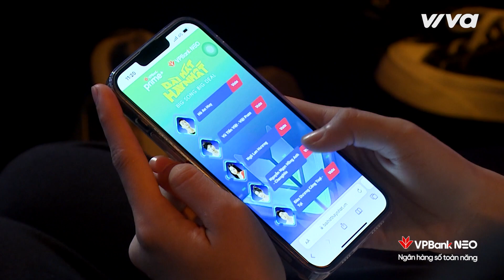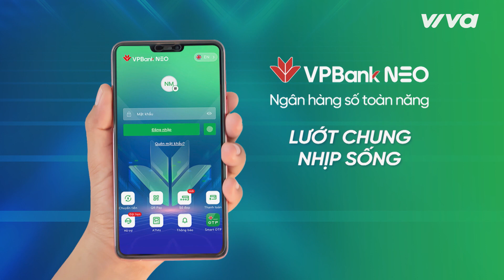Giang Hồng Ngọc xúc động, Hương Giang "ghẹo" khiến ai cũng bật cười | Bài Hát Hay Nhất 2022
Giang Hồng Ngọc xúc động, Hương Giang "ghẹo" khiến ai cũng bật cười | Bài Hát Hay Nhất 2022 - Big Song Big Deal

Bài Hát Hay Nhất - Big Song Big Deal phát sóng lúc 20:30 Chủ Nhật hàng tuần, bắt đầu từ ngày 02/10/2022 tại Kênh Youtube Viva Network

Bình chọn cho thí sinh bạn yêu thích nhất ngay tại ứng dụng VPBank NEO hoặc website Saostar.vn

Ngân hàng số toàn năng VPBank NEO - Lướt chung nhịp sống
- Tài khoản iNICK: Chọn tên chất – Bật cá tính
- Mời bạn mới mở iNICK nhận tới 20 triệu đồng
VPBank Prime - Thương hiệu tài chính đầu tiên dành cho thế hệ Sống Bứt Phá Hân hạnh đồng hành cùng Bài hát hay nhất – Big Song Big Deal.